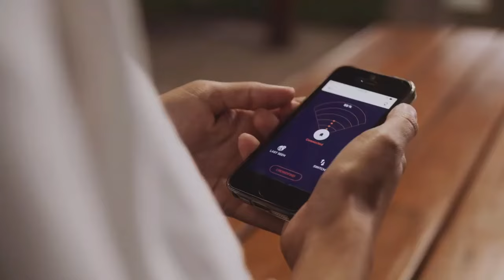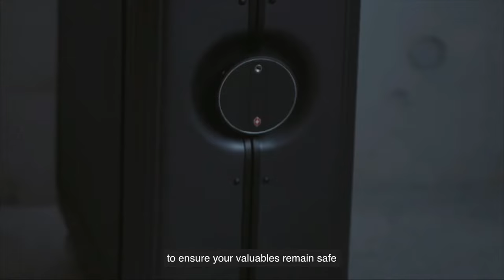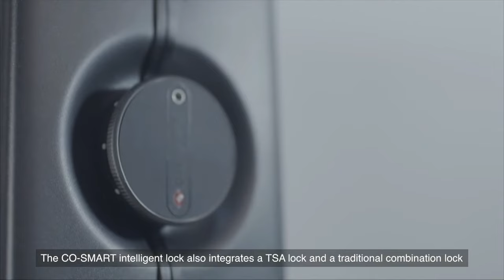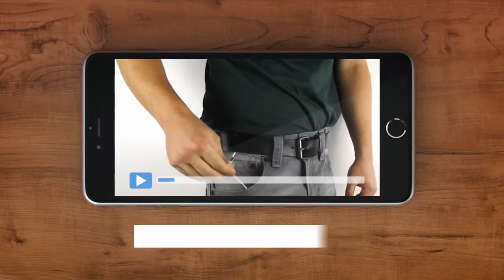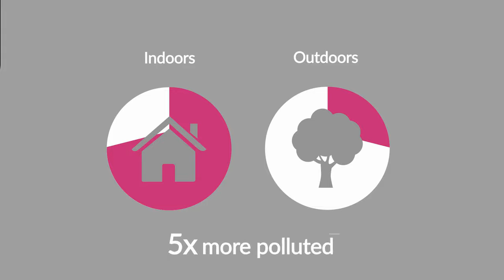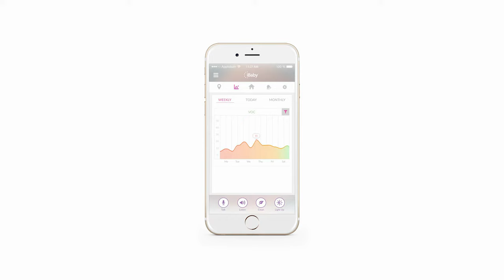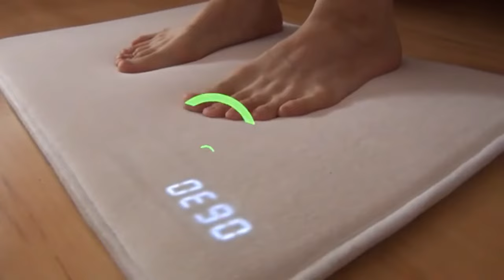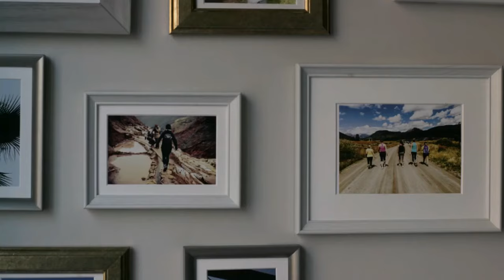coolest smart gadgets for home | new gadgets for home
Evapolar cools, humidifies, and cleans the air creating your perfect local microclimate.

iKON Tracker is the smartest and most versatile tracker that helps people watch over their most valuable items, big or small.

Cowarobot R1 senses your movement and follows you on its own. It is designed to completely free your hands, allowing you to enjoy life even when you are on the go.

Incredibly portable and highly durable charging cables featuring the first-ever Mag-System.

A smart Wi-Fi air monitor that detects VOCs & purifies the air for a healthier life.

Ruggie, is the world’s most effective alarm clock. This alarm will continue to sound, encouraging you to come out from under the covers until you place both feet on top.

Wynd monitors and cleans the air as needed. It’s portable, so you can breathe easily wherever you go.